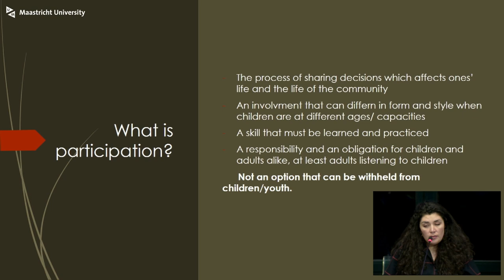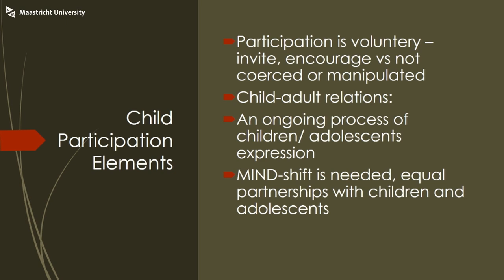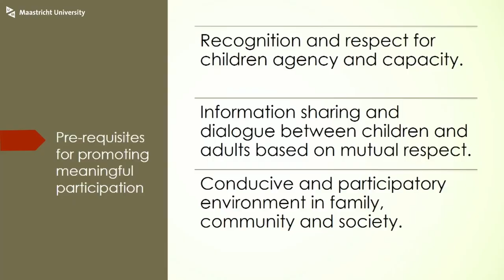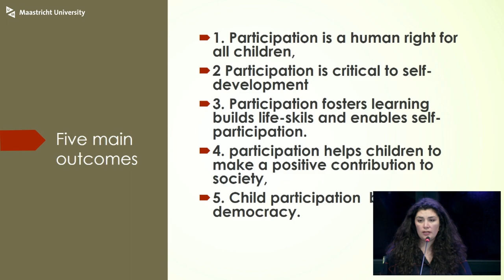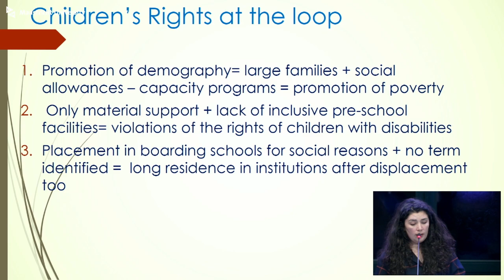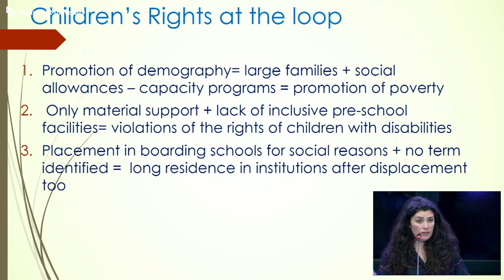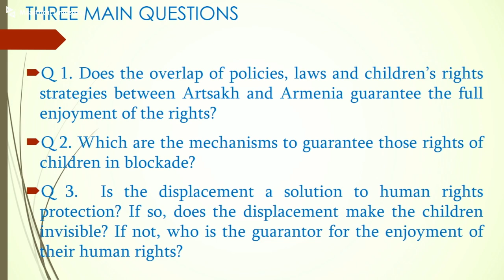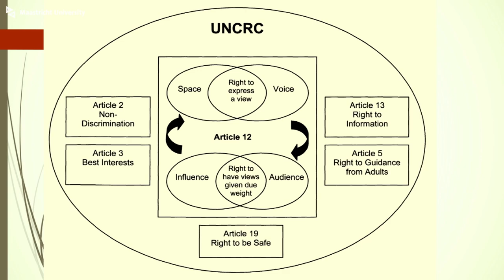Lecture | Participation of Child Advocates in Armed Conflict | Mariam Muradyan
Generally, participation of children in armed conflicts is considered of two types: child soldiers and children affected by conflicts. In this lecture children’s rights researcher Mariam Muradyan suggests to look at the protection and care of children whose normal life course is disrupted due to armed conflicts (Article 38 of the Convention on the Rights of the Child of the United Nations) from the viewpoint of Article 12: Child Participation. Since war is a crisis happening to the child, it is considered as a “matter affecting the child”. Therefore, it is essential to consider the possibilities for children in armed conflict to advocate for their peaceful life through a non-tokenistic and rights-based approach. The presentation will zoom in on the case of Nagorno Karabakh.

0:00 - Introduction
3:03 - Lecture
44:00 - Q&A